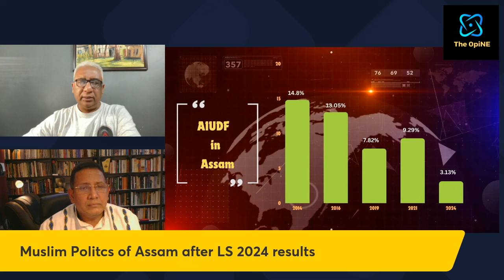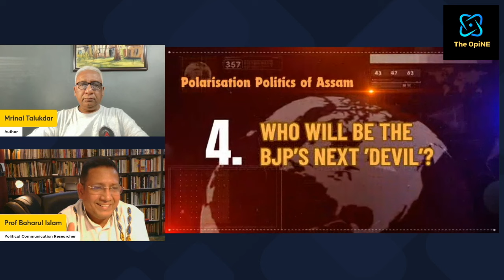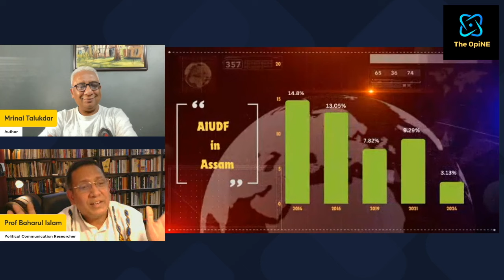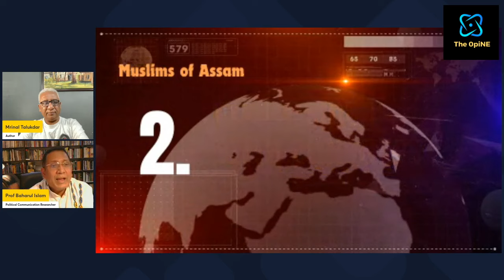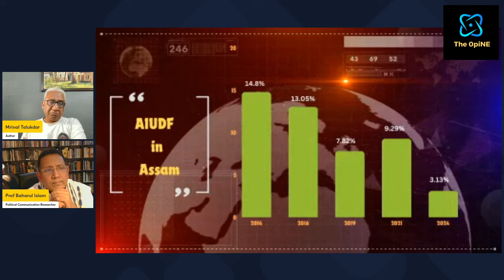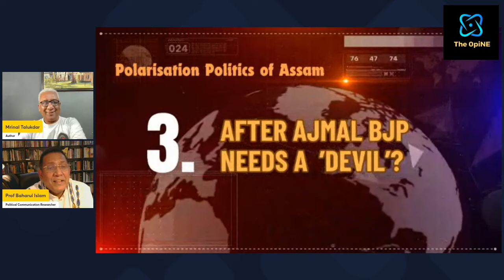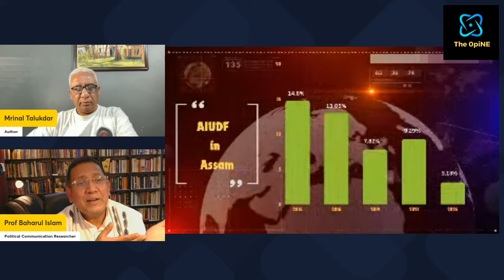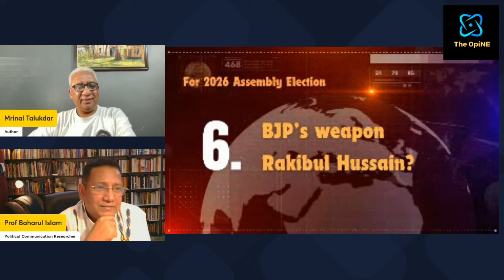MUSLIM POLITICS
In the 2024 Lok Sabha election, the Muslims of Assam completely rejected Ajmal and AIUDF, siding instead with the Congress. Like minorities across the world, the Muslims of Assam and India gravitated towards the power that could offer them political protection. In doing so, they chose to abandon AIUDF. On the other hand, the BJP has historically used Ajmal as a tool for polarization in the rest of Assam. Now, with the decline of AIUDF, who will be the BJP's next target for polarization?